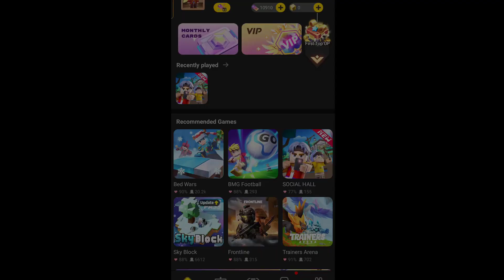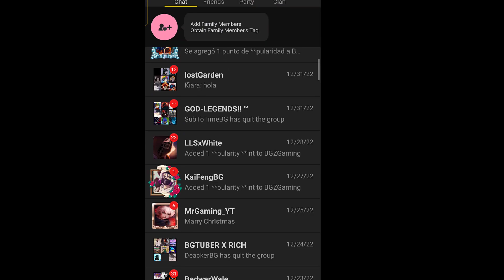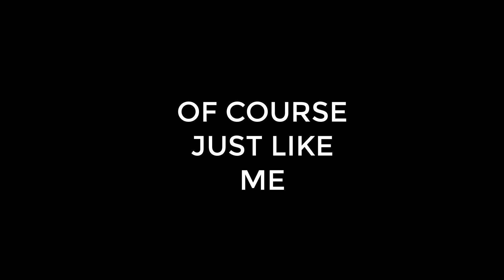When You Play Bed Wars After 2 Months | Blockman Go Gameplay (Android , iOS)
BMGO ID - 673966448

Blockman Go
Blockman Go playing bed wars after 2 months
Blockman Go BedWars
Blockman GO USA
Blockman Go English Commentary
Blockman Go NewUpdate
Blockman Go Mods
Blockman Go Troll
Blockman Go ONLINE SHOPPING
Blockman Go POWER OF ONLINE SHOPPING
Blockman Go Pro
Blockman Go Legend
Blockman Go New 2023
Blockman Go Funny
Blockman Go Skyblock
Blockman Go Youtuber
Blockmango
BlockmanGoBedwars
Blockman Go 2023
Bed Wars 2023
Blockman Go Bed Wars 2023